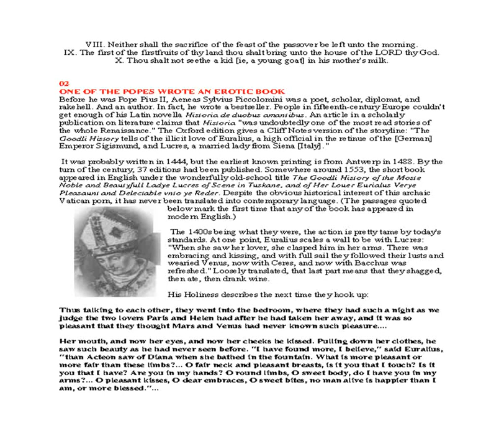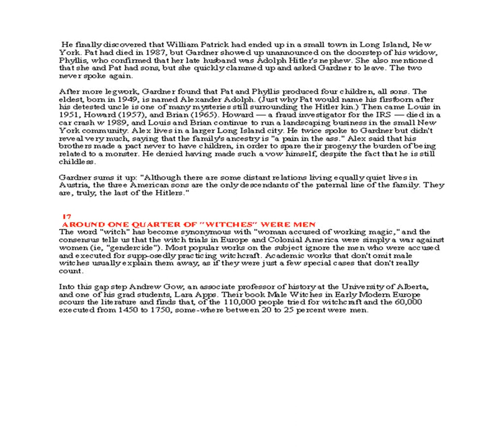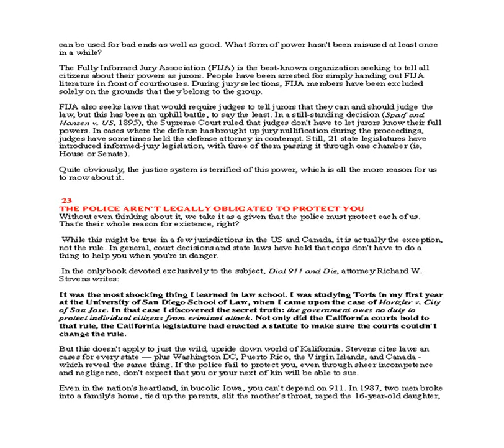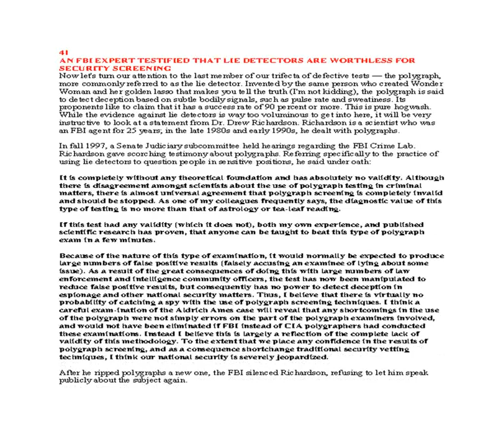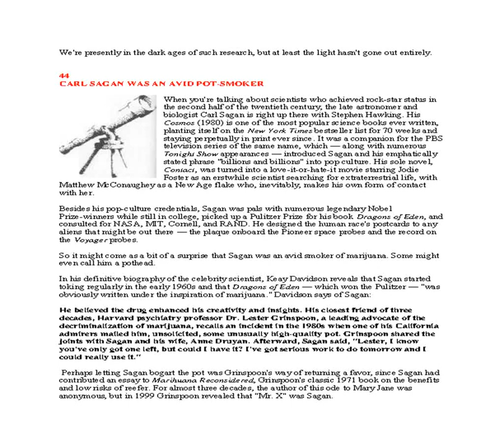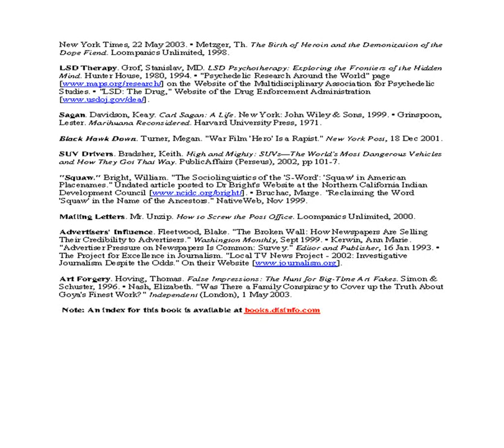AMAZING THINGS YOU NEED TO KNOW ! ! ! ! !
Read this and u ll not believe .